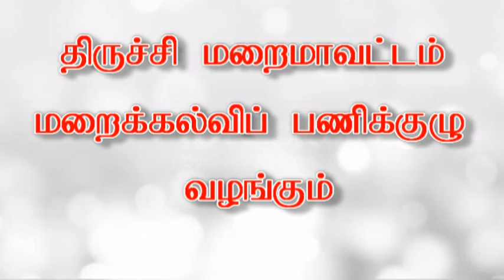Nadanthiduvom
Catechism & Moral Day - 2016 Dance